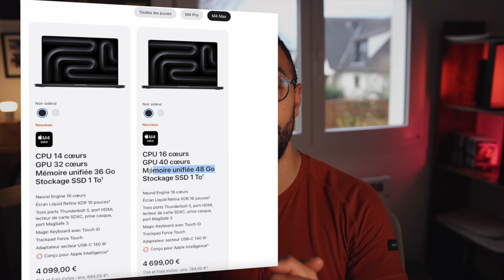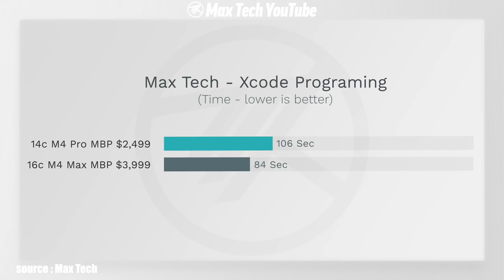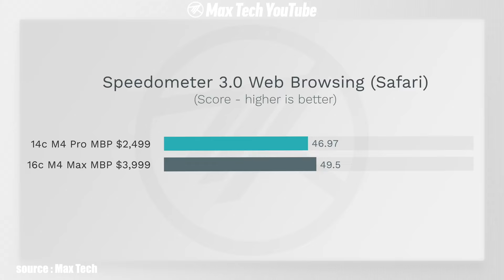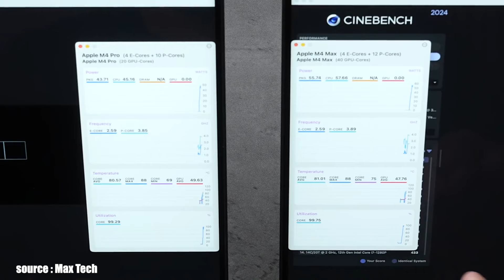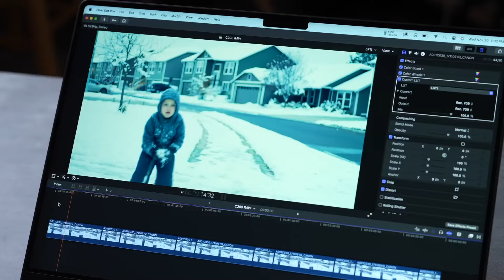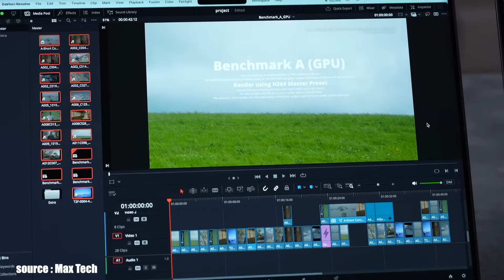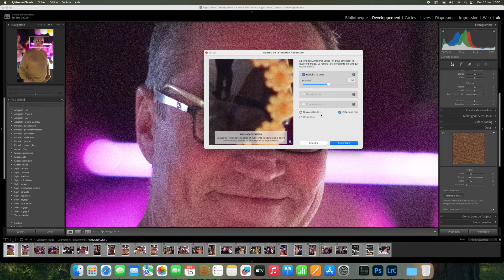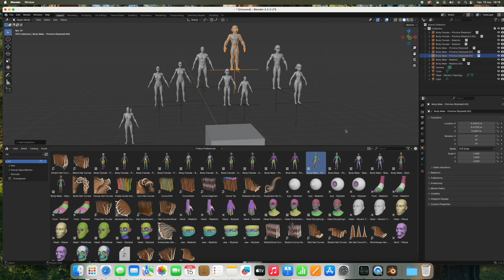Macbook PRO M4 Pro - Il est incroyable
Test du nouveau

MBP M4 Pro
MBP M4 Max

00:00 - introduction
01:16 - CPU
03:37 - Consommation
04:30 - GPU
10:07 - Mon choix